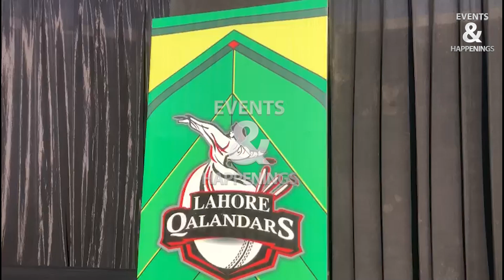Breaking News | PSL 9 Latest Update about Foreign Players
The Pakistan Cricket Board (PCB) has revealed a list of foreign players enlisted in the Gold category for the upcoming Pakistan Super League (PSL) season nine's draft.

Notable inclusions in the prestigious Gold category feature prominent players like Joe Denly, Lewis Gregory, Niroshan Dickwella, Dhananjaya De Silva, and Ben Cutting.

Meanwhile, four hundred and eighty five international players from 22 nations have registered for the HBL PSL Player Draft 2024 scheduled to take place on 13 December at the National Cricket Academy, Lahore. 46 players are in the Platinum category while 76 players have signed up in the Diamond category.